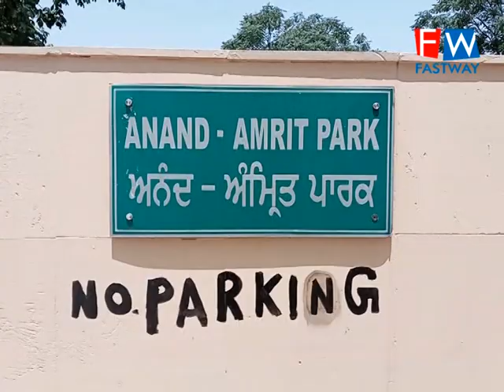ਰੋਜ਼ ਗਾਰਡਨ ਅੰਮ੍ਰਿਤ ਅਨੰਦ ਪਾਰਕ ਵਿਖੇ ਬਣ ਰਹੇ ਸਮਾਰਕ ਦਾ ਕੰਮ ਚੱਲ ਰਿਹਾ ਹੈ ਹੋਲੀ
ਰੋਜ਼ ਗਾਰਡਨ ਅੰਮ੍ਰਿਤ ਅਨੰਦ ਪਾਰਕ ਵਿਖੇ ਬਣ ਰਹੇ ਸਮਾਰਕ ਦਾ ਕੰਮ ਚੱਲ ਰਿਹਾ ਹੈ ਹੋਲੀ ਪਾਰਕ ਵਿਚ ਸੈਰ ਕਰਨ ਆਉਣ ਵਾਲੇ ਲੋਕ ਪਰੇਸ਼ਾਨ